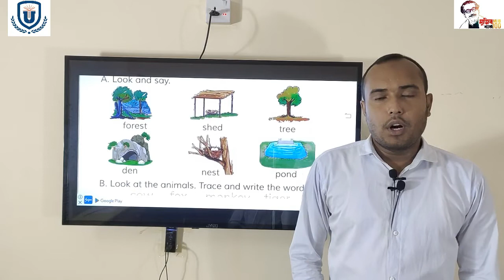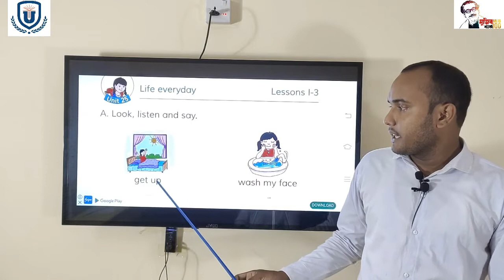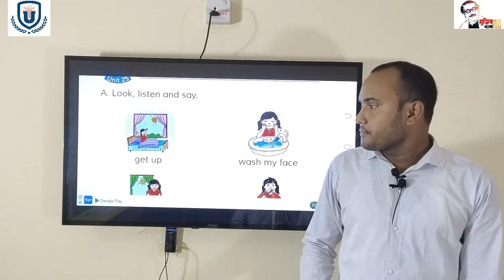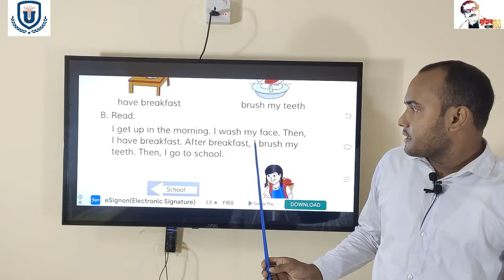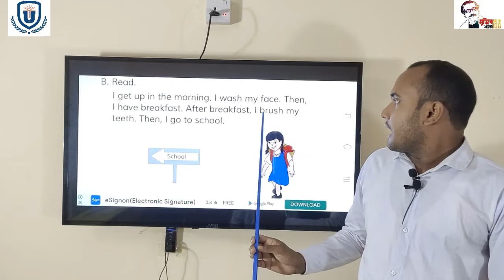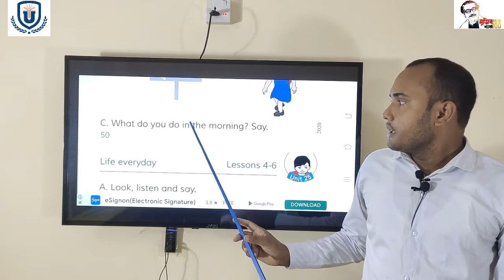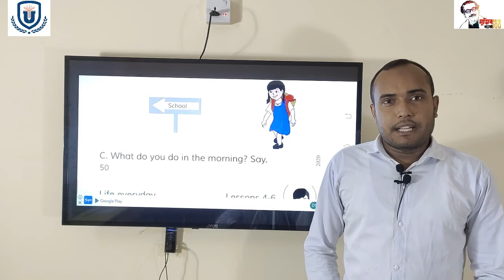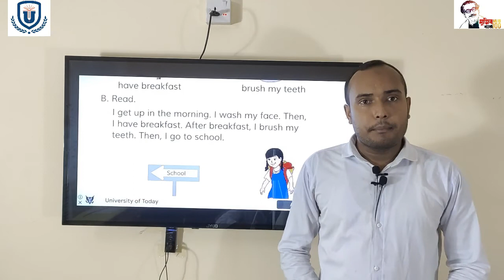Class 02 English 24.09.2020915 minute school Pro)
15 minute school Pro presents online class
এই ভিডিও গুলোর কোনো কপিরাইট নাই, তাই ইচ্ছা মত ছড়িয়ে দাও। তবে নিজের নাম দিয়ে বা কোনো ব্যাবসায়িক উদ্দেশ্যে ব্যাবহার করা যাবে না।
টিউটোরিয়াল:
প্রকাশক: ফরহাদ আহমেদ সায়েম